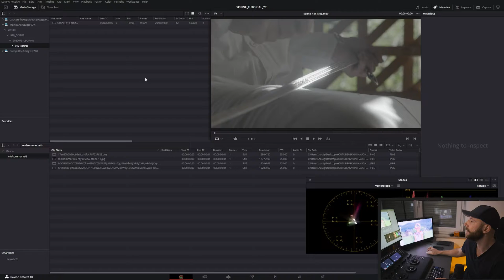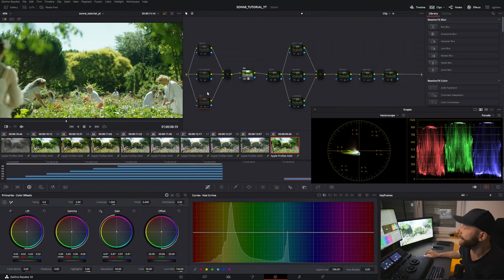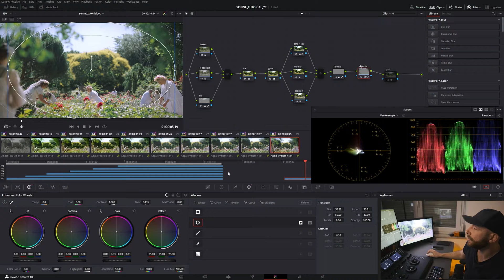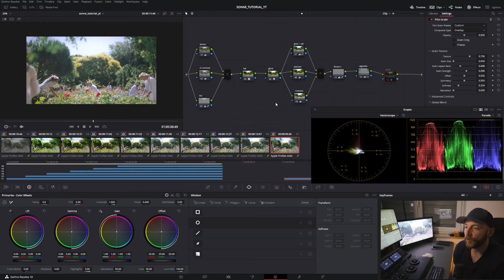How to get the MIDSOMMAR look | Davinci Resolve 18 Tutorial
My grading setup:

Reference Monitor: Sony PVM-A250
UI Monitor: Benq SW270C
Panel: BMD Mini Panel
Mouse: Logitech G Pro X
Keyboard: Basic Cherry Keyboard Fullsize
Various: Wacom Intuos Pro M
Headphones: Beyer-Dynamic 80 Ohm 770

I try to answer all of your questions and will maybe even do a video on it!